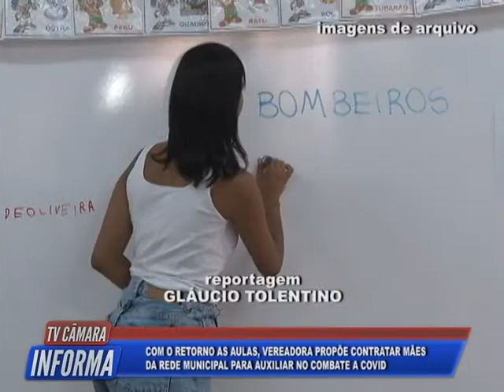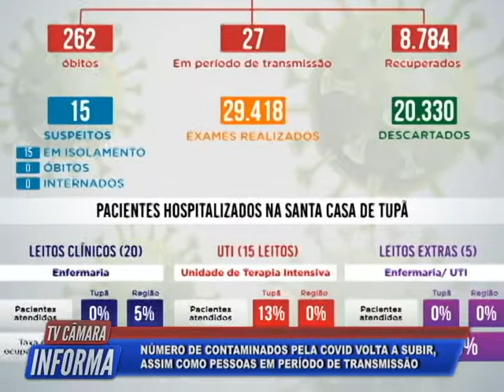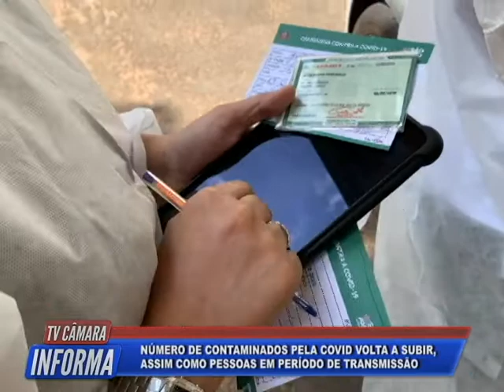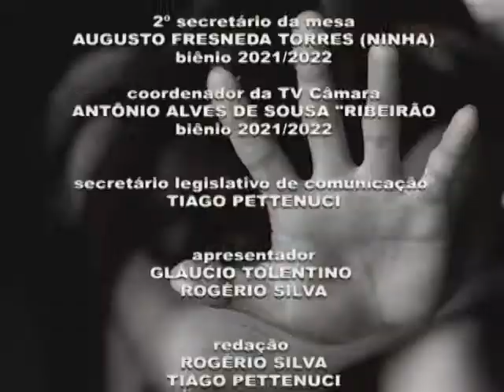Tv Câmara Informa 05/10/2021 - Bloco 2